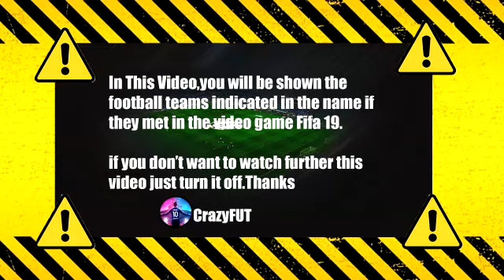Barcelona vs Levante FIFA 2019